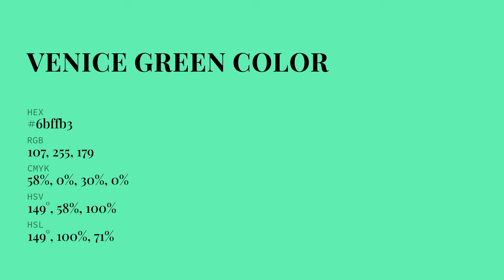Venice Green color 6bffb3 hex color - Blue color - Warm color 6bffb3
What color is Venice Green ? 6bffb3 hex color - Blue color - Warm color 6bffb3

Hex 6bffb3 Color Code is also known as Venice Green color.

Hex 6bffb3 Color code in RGB color code model is created after adding 41.96% red color, 100.00% green color and 70.20% blue color.
Hex 6bffb3 Color code in CMYK color (process color) code model is generated after subtraction of 58% cyan, 0% magenta, 29% yellow and 0% black.